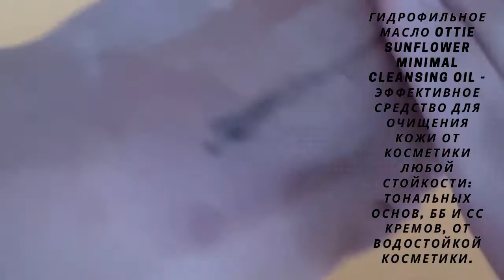Гидрофильное масло Ottie Sunflower Minimal Cleansing Oil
эффективное средство для очищения кожи от косметики любой стойкости: тональных основ, ББ и СС кремов, от водостойкой косметики. Масло содержит всего 6 ингредиентов, которые не только очищают кожу, но и питают её, увлажняют, а также предотвращают появление воспалений и акне, деликатно ухаживают за кожей и очень глубоко очищают поры, растворяя себум и ороговевший слой.